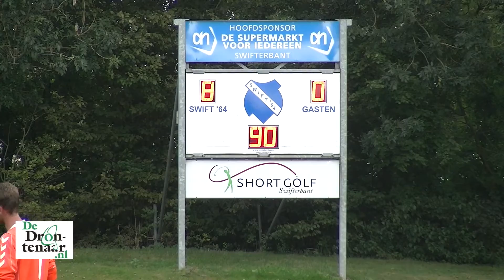Swift'64 - VV Wilsum 8-0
SWIFTERBANT - Met 8-0 winnen en toch één van je grootste concurrenten op doelsaldo dichterbij zien komen. Het overkwam Swift’64 vanmiddag. De ploeg uit Swifterbant had geen kind aan het bezoekende Wilsum en kijkt vooral uit naar de topper van volgende week tegen Reaal Dronten, dat met 1-11 van Storica HFC won.

Eventjes leek Swift het vanmiddag moeilijk te krijgen, maar toen Thim Verhoeven naar een kwartier de 1-0 scoorde en Mark Veldman vier minuten later de 2-0, was het gebeurd. Niels Krol en Bas van Spronsen bepaalden de ruststand op 4-0.

In de tweede helft zorgde verdediger Florijn Diepstraten voor de 5-0 en 6-0 en vlak voor ’t einde maakten Tom Roskam en Niels Krol er 8-0 van. Door dit resultaat staat Swift na 5 wedstrijden op de maximale score van 15 punten en een doelsaldo van 25-2. Reaal Dronten en Zwolsche Boys volgen op drie punten.